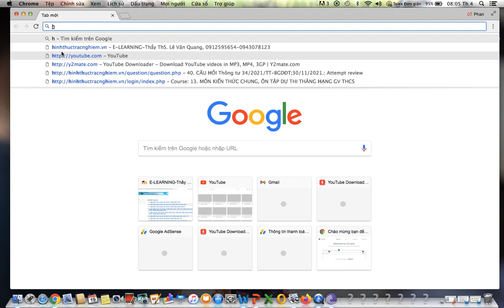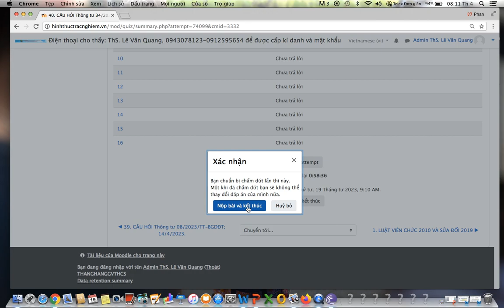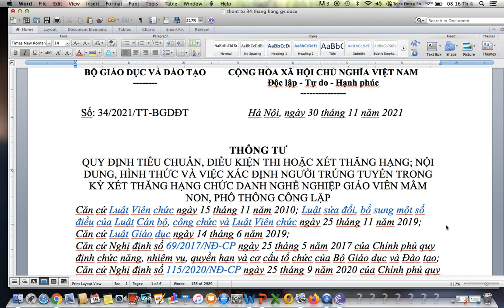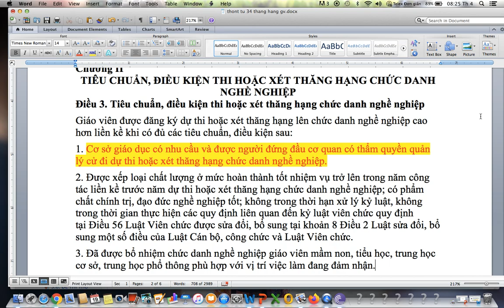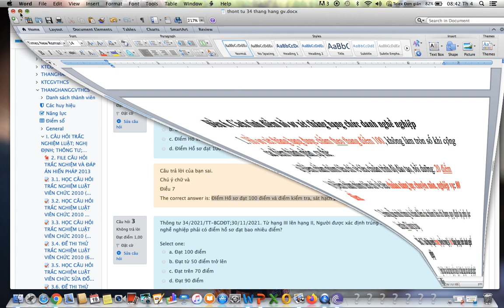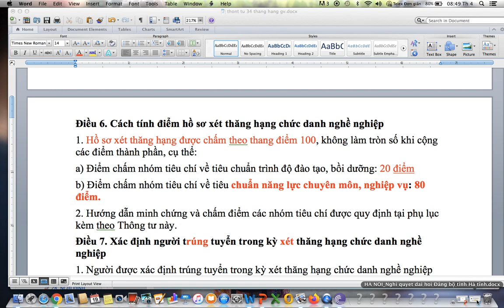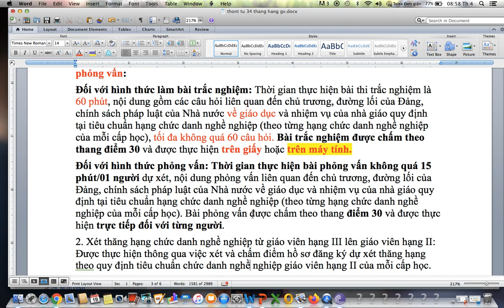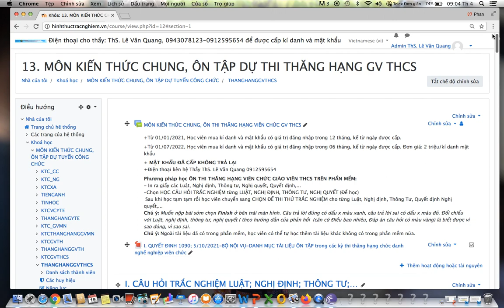GV THĂNG HẠNG II LÊN HẠNG I; HẠNG III LÊN HẠNG II, VỚI GIÁO VIÊN THPT; THCS; TIỂU HỌC; MẦM NON-TT 34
GV THĂNG HẠNG II LÊN HẠNG I; HẠNG III LÊN HẠNG II ĐỐI VỚI GIÁO VIÊN THPT; THCS; TIỂU HỌC; MẦM NON-THÔNG TƯ Số: 34/2021/TT-BGDĐT; 30/11/2021